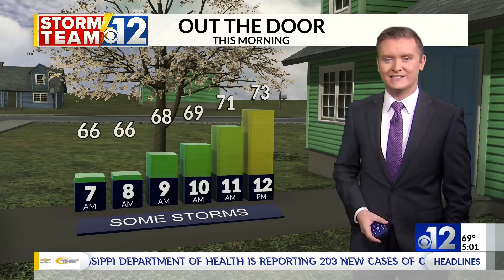World Central Kitchen food & water distribution